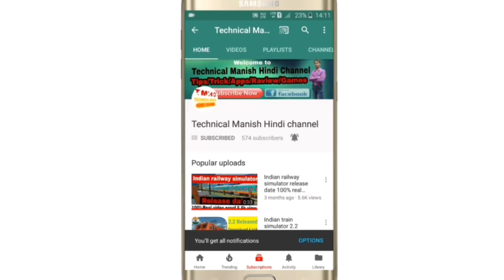Indian Train Simulator 3.0.1 Some Bugs and issues Fix